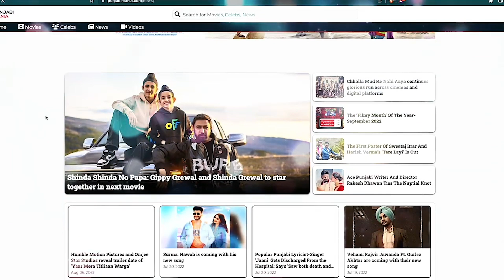Alzheimer Team Interview | Bhinda Aujla, Surbhi Mahendru, Prateek Rai | Punjabi Mania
Punjabi Mania Interviews Bhinda Aujla, Surbhi Mahendru and Prateek Rai about their upcoming Punjabi film Series "Alzheimer."